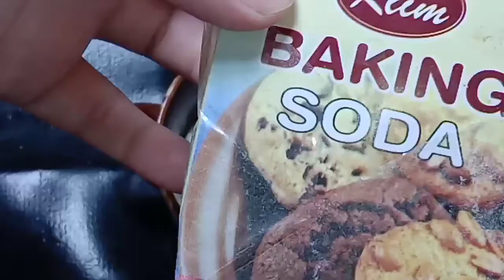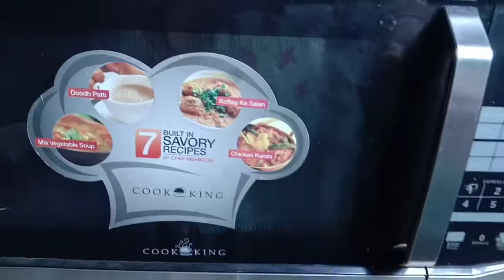1 Minute potcake | Instant cake recipe | Lock down Recipes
cookingwithLintaAyesh
Ingridients are:
*white flour 3 table spoon
*baking soda half tea spoon
*baking powder half tea spoon
*egg 1 well beated
*salt a pinch
*coco powder 1 tea spoon
*Butter/oil 1 table spoon
* sugar 3 table spoon
*microwave for 1 minute